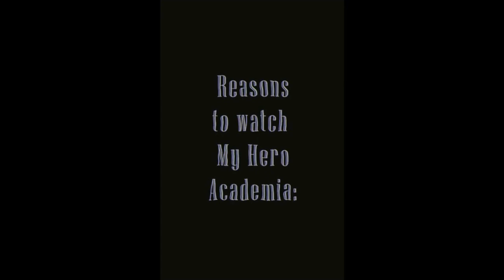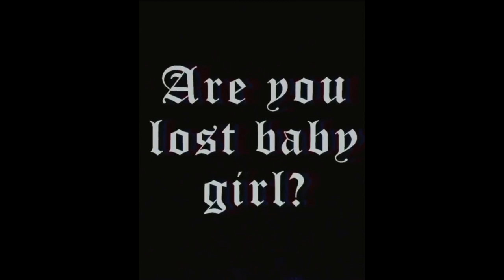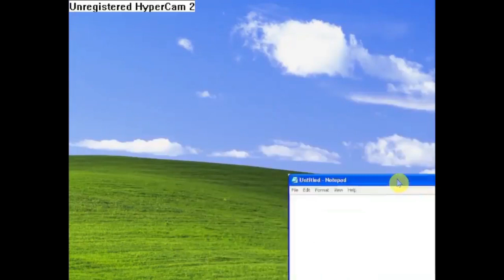My Hero Academia Edits 109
Credit
Shovvxa